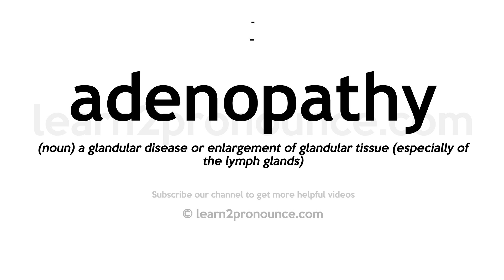Pronunciation of Adenopathy | Definition of Adenopathy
Adenopathy pronunciation | How to pronounce Adenopathy in English?

Meaning of Adenopathy | What is Adenopathy?
(noun) a glandular disease or enlargement of glandular tissue (especially of the lymph glands)
What is Adenopathy | Adenopathy meaning and definition?